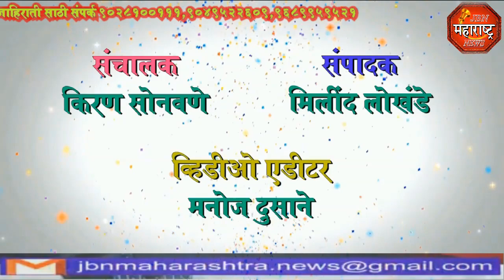jbn maharashtra news jalgaon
मराठा आरक्षण मिळाल्यामुळे पळाखेडे येथे जल्लोष